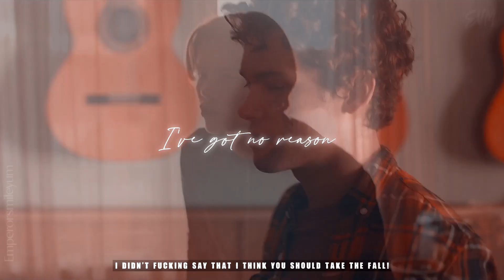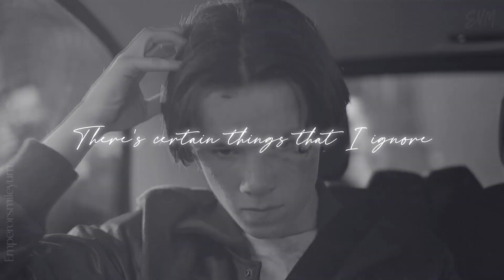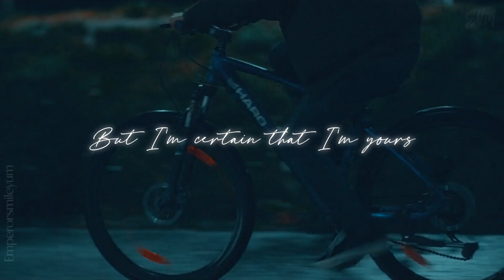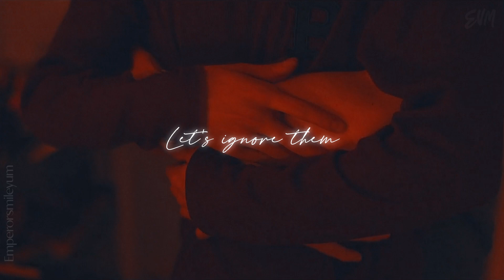【BL】 Certain things ▶ Wilhelm x Simon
Info about all (song, show) at the end of the video (3:55).
I was pleasantly surprised by this series. Thank you Sweden! 🙏
Also I have another song I like for this series.. so maybe another edit?